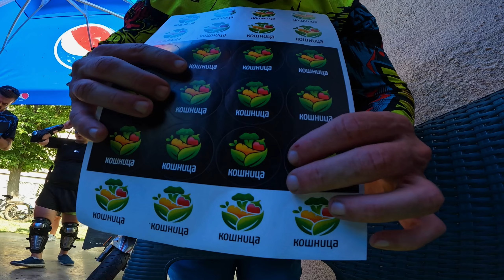FILIP ILIOSKI OD MARKOVI TOCHAKDZII || ENDURO TRAIL || VLOGERSTVO SO CHAZIM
ZBORUVAME RAZMENUVAME MISLI I MUDRUVAME VKANCELARIJA SO FIKATA PRIJATELO